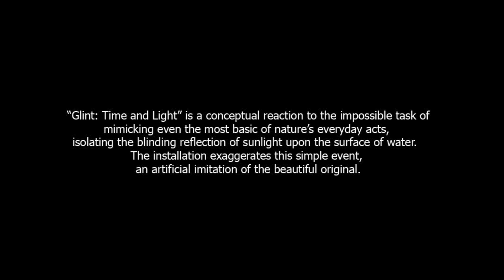'Glint: Time and Light' Kate Petley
A new site-specific installation that requires a totally dark and manipulated environment to convey the simplicity of light reflecting off the surface of water.